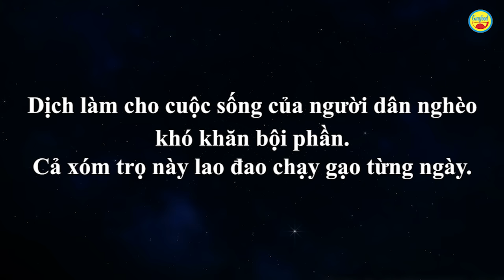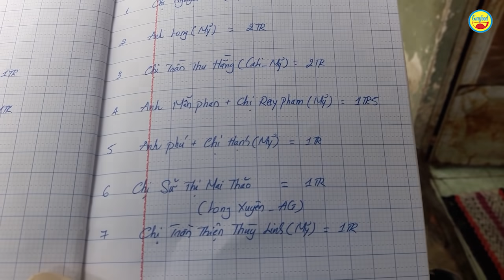Xóm ổ chuột đang khốn đốn bất ngờ vui như… trúng số khi nhận tiền của mạnh thường quân - Guufood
Bà con của xóm trọ 7 phòng ở khu vực Cầu vượt Bình Phước đang phải chống chọi với khó khăn về tài chính, nguồn thức ăn, dịch bệnh.

Mọi người ở đây đều là công nhân, lúc đi làm cũng chỉ đủ ăn uống, sinh hoạt và dành dụm cho con cái. Dịch Covid-19 đến và kéo dài khiến họ không thể cầm cự nổi. Phòng trọ của họ lụp xụp, ẩm thấp...

Guufood thay mặt mạnh thường quân đến thăm và gửi tặng bà con mỗi phòng 1,5 triệu đồng.